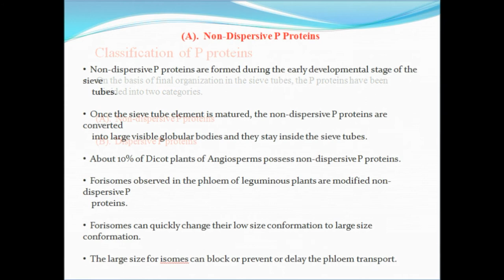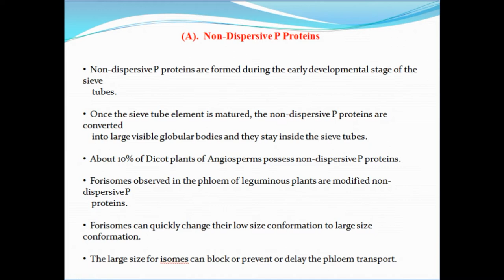p protein ( phloem protein ) in plants